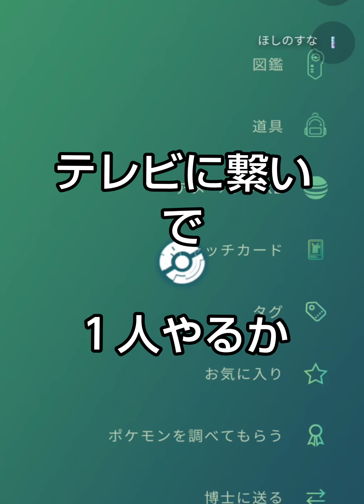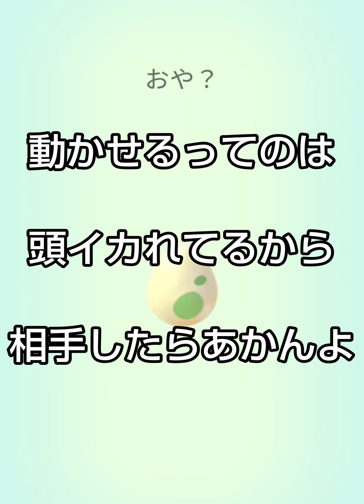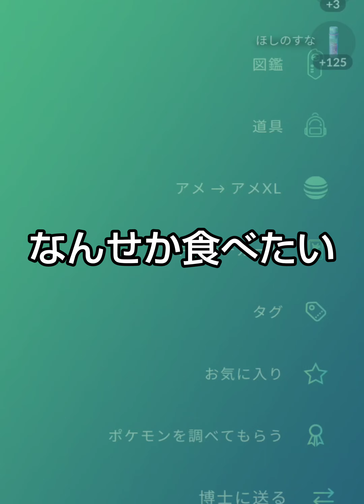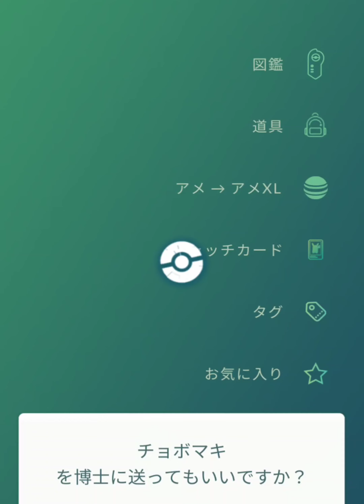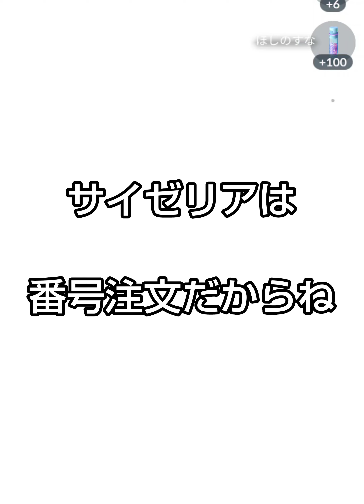ポケモンGO 2023/04/16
滑舌悪いのと、同世代が恥ずかしくて死にそうです。

ミュージシャン: Lovefine